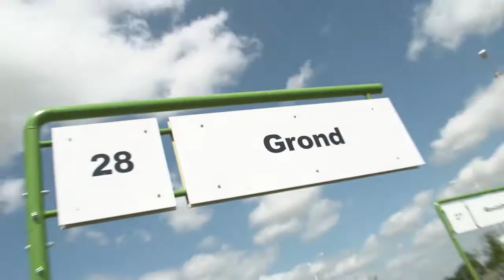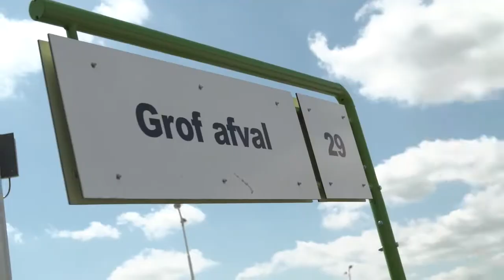Struin & Wijkhelden Nijmegen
Filmpje over bso Struin en wijkhelden voor de finale European Green Capital 2017